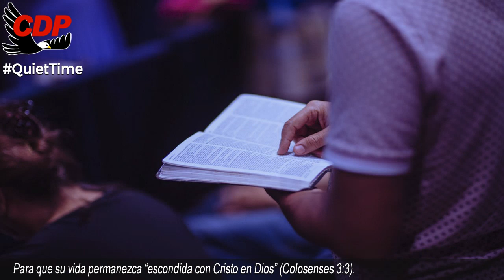Tiempo a Solas 7am EN VIVO Hermano Joseph Branham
00:05 Bienvenida Cueva del Profeta
00:12 Cita Biblíca
00:45 Cita del Mensaje de William Marriom Branham

profeta branham
hermano branham
predicas cristianas
edgardo rivera